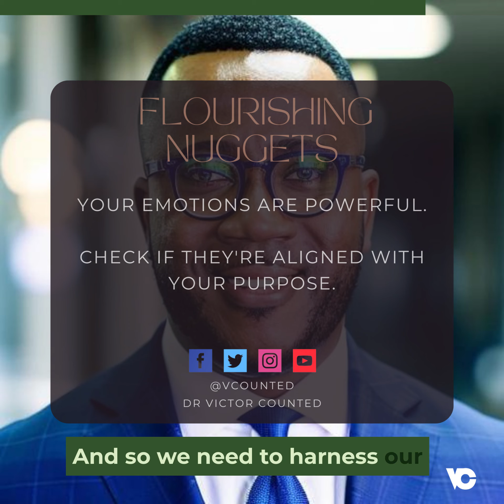Emotions can be a double-edged sword.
They can be a powerful motivator, driving us towards excellence and fulfillment.

But they can also be a trap.

When our emotions don't align with the situation, we can find ourselves spinning our wheels, feeling frustrated and stuck.

It's easy to get caught up in the wrong things.

We chase success, but at what cost?

We strive for wealth, but is it enough?

We seek approval, but from whom?

We need to ask ourselves if our goals are well-designed.

Do they align with our values?

Do they bring us joy?

Do they lead to flourishing?

When our emotions are leading us down a path that doesn't align with our true selves, it's time to reevaluate.

We need to harness our emotions to empower us, not to hold us back.

And that starts with choosing the right path.